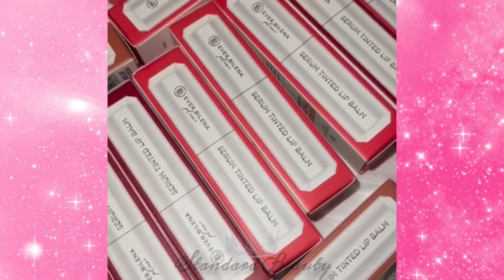Isabelle De Los Santos Miss Aura International Philippines 2024 Intelligence Round